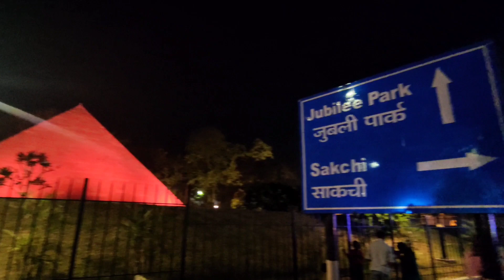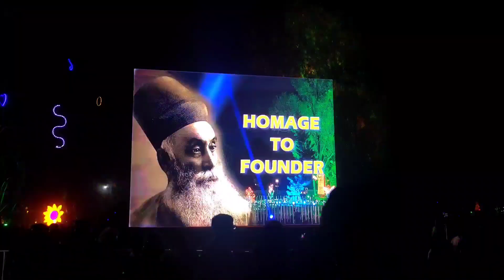3rd मार्च JAMSHEDPUR दिवस सड़को पे ये किस दुनिया से लोग आ गए